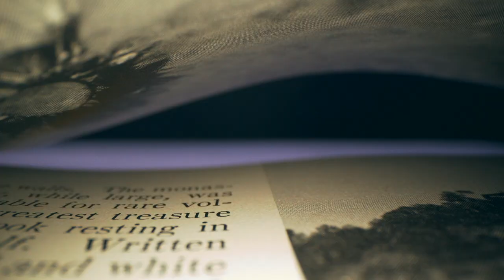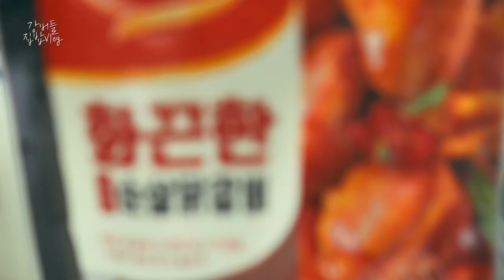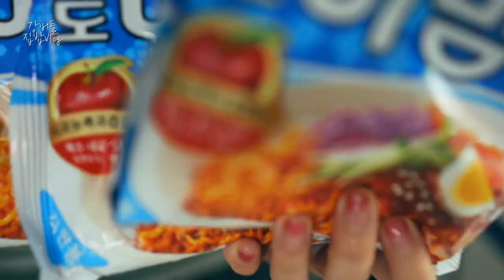【집밥 요리브이로그】 밥먹는 시간이 제일 행복한 집순이 주부일상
오늘도 찾아와 주셔서 정말 감사합니다🙈
이번주 저희집 소소한 상차림도 편안하게 감상해주세요~

❋ If you do not see subtitles, please check your language subtitle settings🙏🏻
❋ Set video resolution to 1080p

Hello everyone~
Please enjoy our small home-cooked meals for this week~